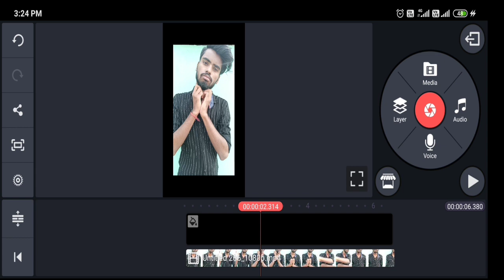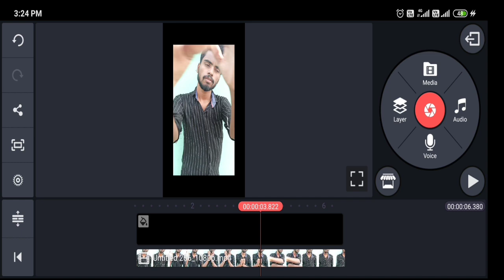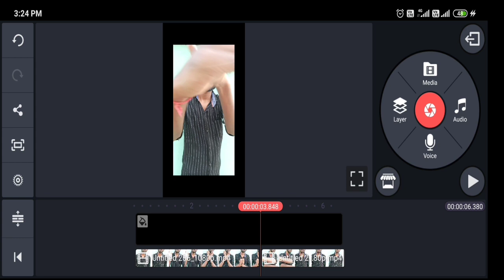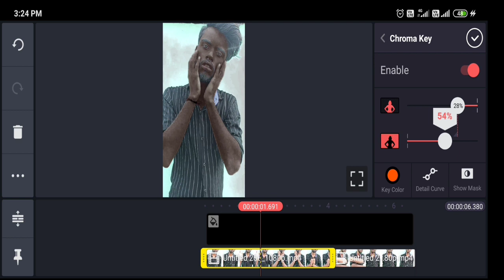Tiktok trend Black se white tutorial |गोरा से काला tiktok कैसे बनाये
Guys is video mai mene bataya hai ki kese aap trending tiktok face white to black bana sakte ho easy tarike se.umeed karta hu video pure dekhoge to samajh jaoge.
Thanx for watching.

Query Solved:-black and white video editing kaise karen, tiktok new viral black white tutorial, hindi tutorial black and white, bajigar mai bajigar black and white vfx, tiktok new kala se gora editing hindi, face ko kala kaise karte hain, face kala wala video kaise bnate hain, apne face ko choklety kaise bnaye, chahre ka rang kala karne wali video, tik tok black and white face magic, white face kaise bnaye,kala se gora hone wala video kaise banaye, teri taye taye fish video kaise banaye,
tik tok pe kala se gora video kaise bnaye, Black se white kaise bney tik tok me,tay tay fish wali clour change tutorial, black white magic video tutorial tik tok,